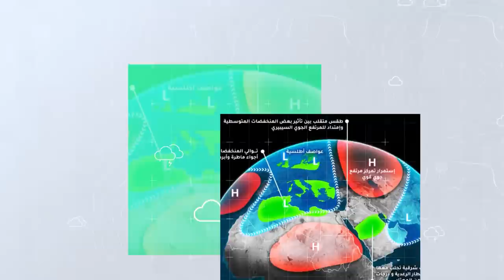طقس العرب - السعودية | النشرة الجوية الأسبوعية | الاحد 2-1-2022